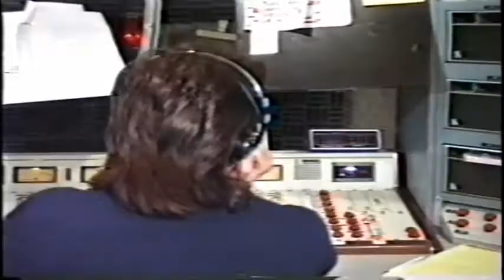Paxton Mills at the 1988 WIXY Reunion in Cleveland, OH!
Taped in 1988, here is the late, great Paxton Mills jocking at the WIXY-1260 Reunion, held at the WMJI studios in Cleveland.